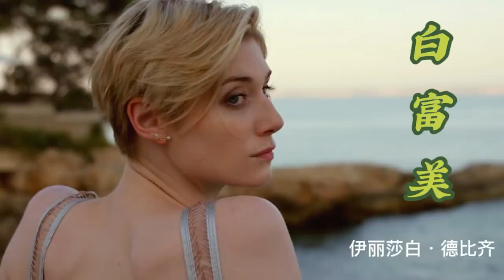elizabeth debicki sexy